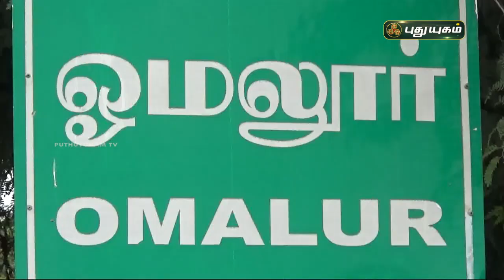நெல்லில் ஏற்படும் இலை சுருட்டல் நோயை கட்டுப்படுத்த வேளான் துறை அதிகாரிகள் ஆலோசனை